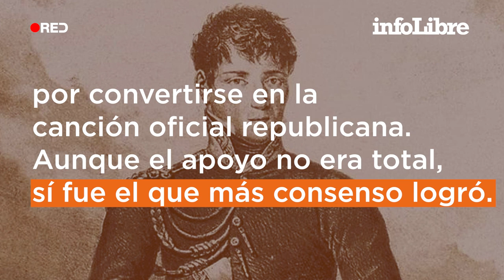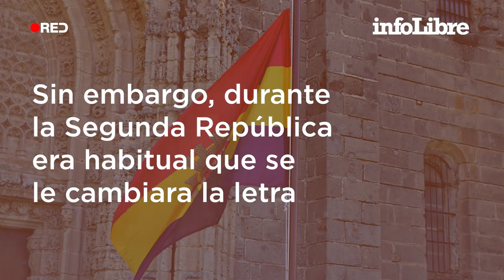Himno de Riego: de posible origen en los Pirineos a la incomodidad de los anarquistas | ¿Qué es...?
A pesar de que la composición no gozó de un consenso total durante el segundo período republicano, sí logró imponerse como himno oficial. Aquí puedes leer el artículo completo